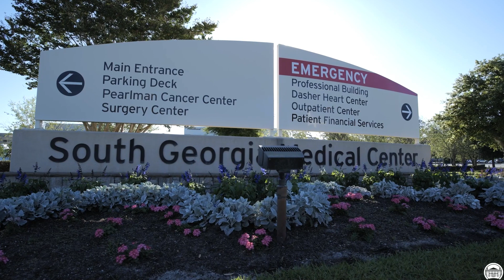2022 Corporation of the Year Finalist – Quarter 2 – South Georgia Medical Center